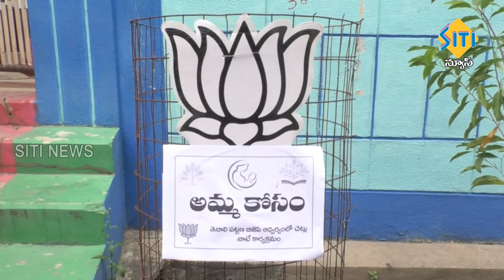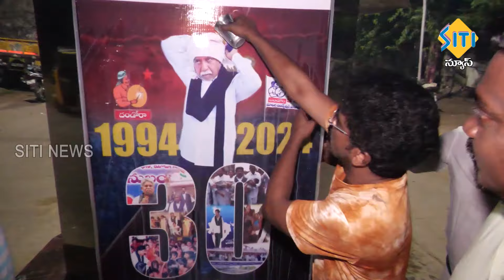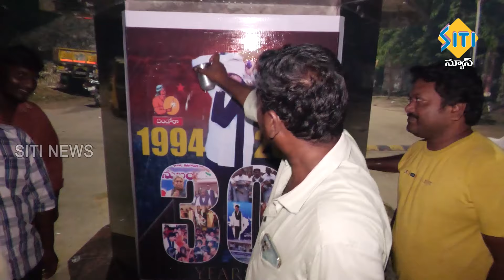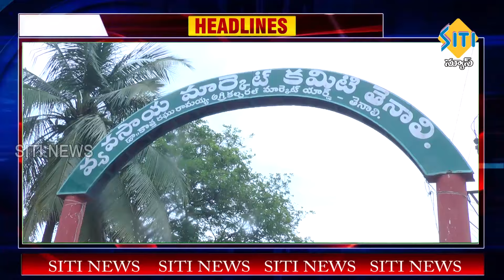TENALI SITI NEWS - 02/08/2024 - 10 PM PART - 2